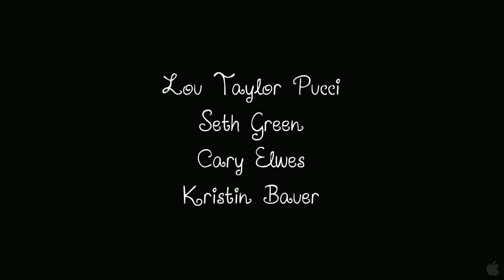The Story Of Luke - Trailer 1 [Ingles] [HD]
Llego con toda la información que quieres saber de tú película favorita. Visitanos